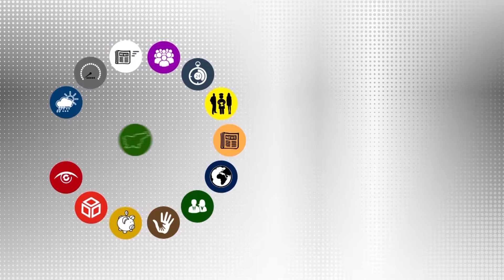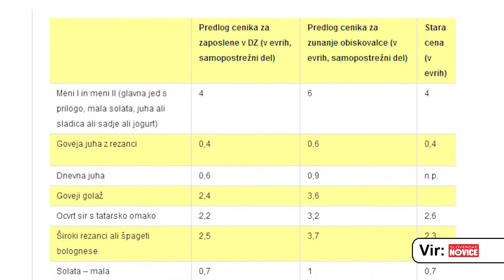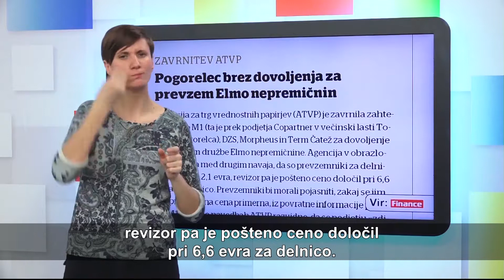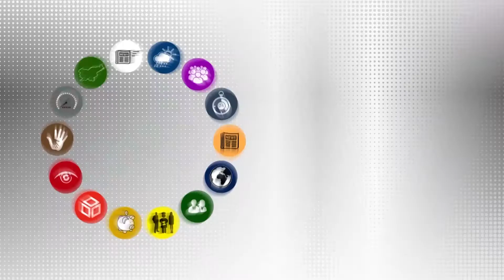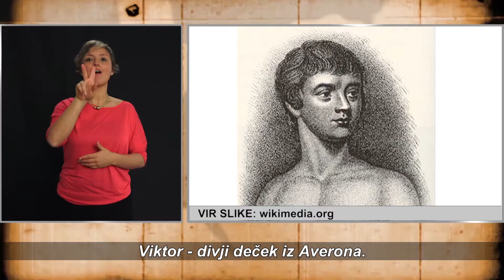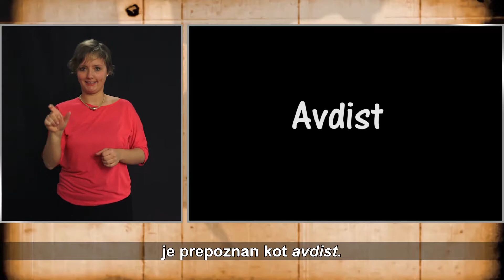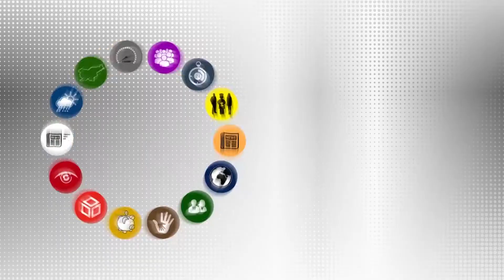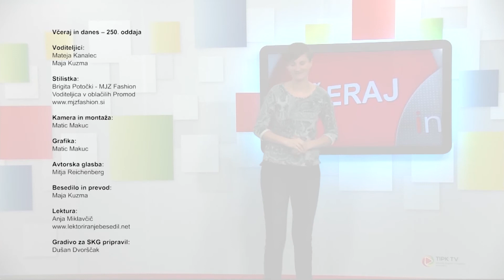VID - 250. oddaja